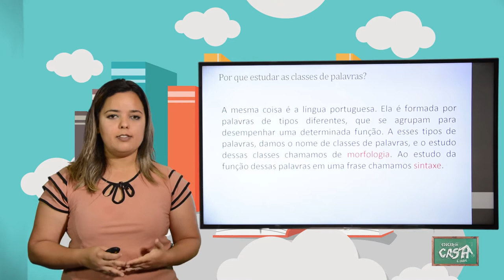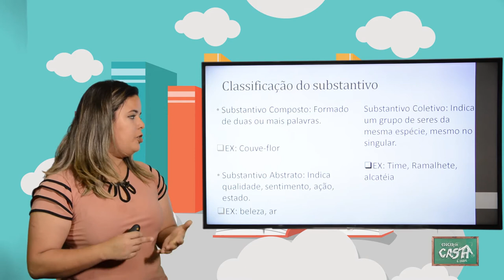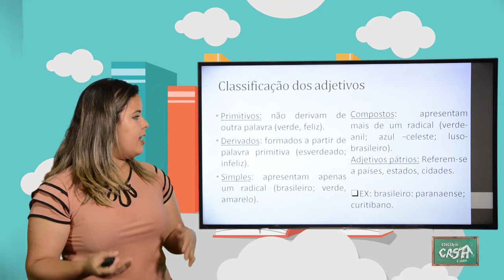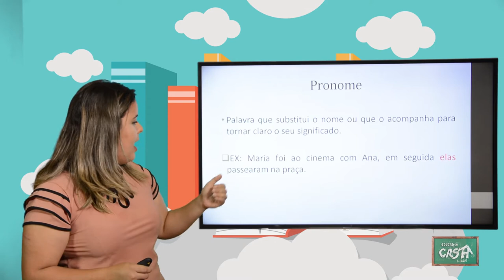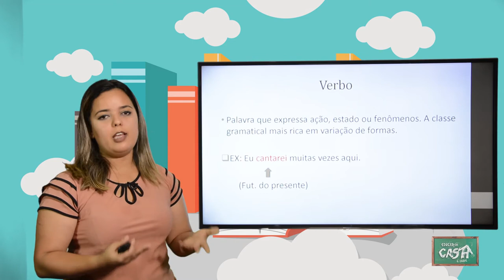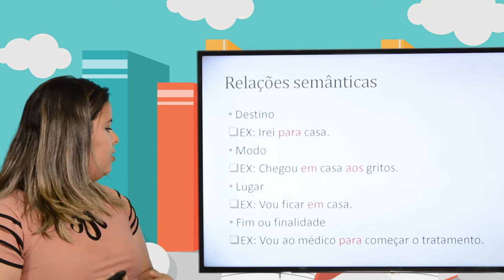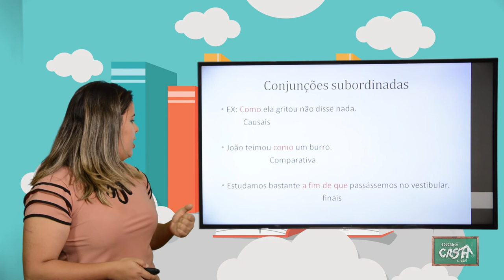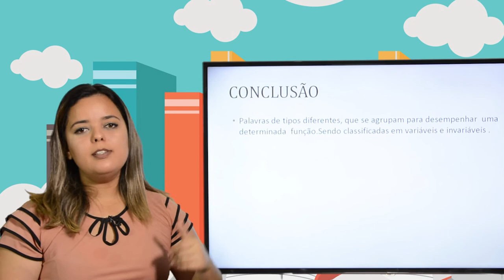8º ANO - I TRIMESTRE - PORTUGUÊS - AULA 1 - CLASSES GRAMATICAIS